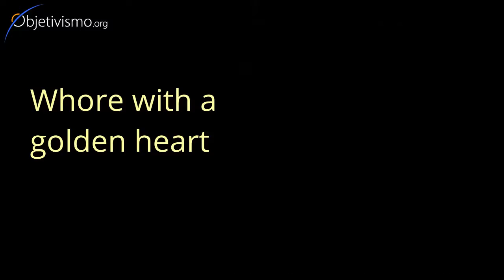Whore with a golden heart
Can a whore really become someone with a heart of gold, i.e., someone selfishly idealistic and with a loving spirit?
Let Dr. Peikoff give you his answer.